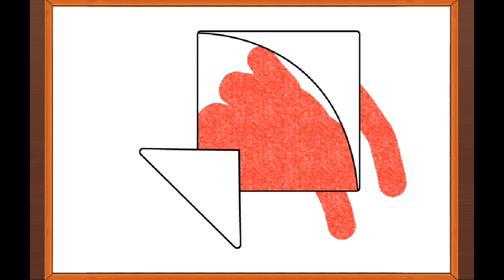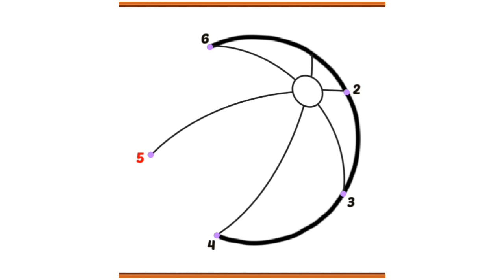Drawing, kite and ball Painting and Coloring for Kids & Toddlers